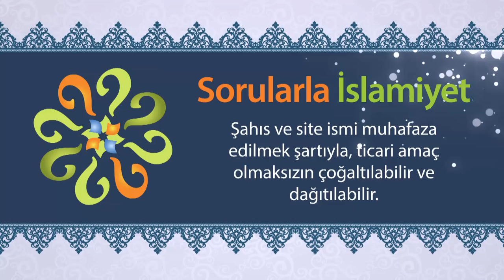Seferî olan bir imama uyarak cemaatle namaz kılabilir miyiz?